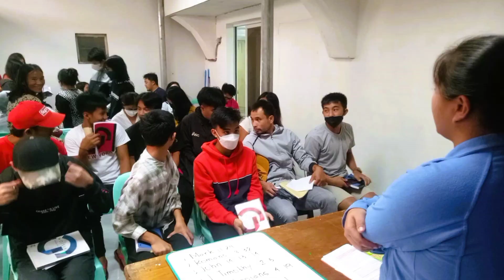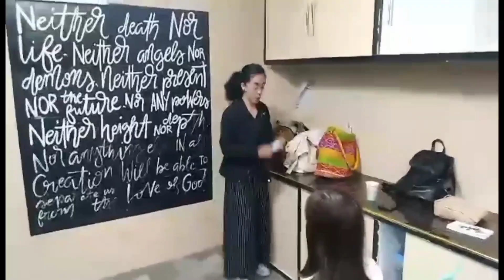Class of 2022 Highlights | LCSOL